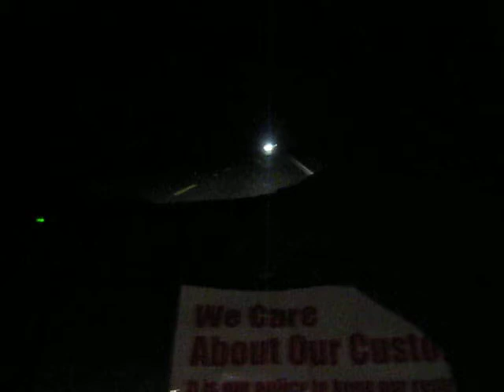Where the f*ck are we.